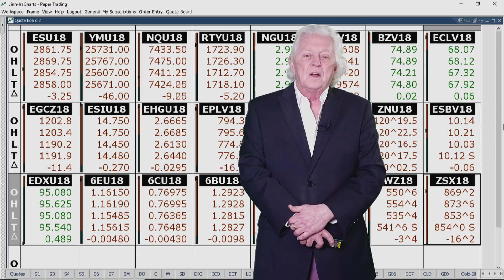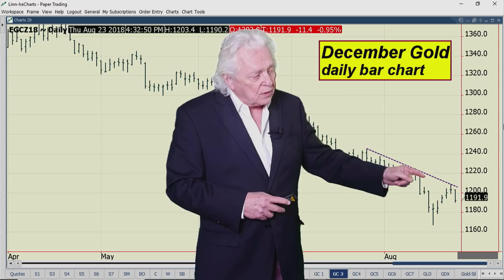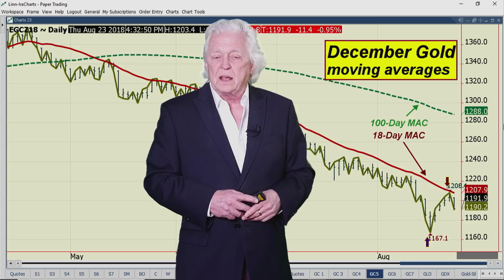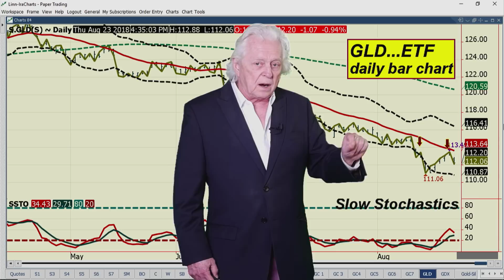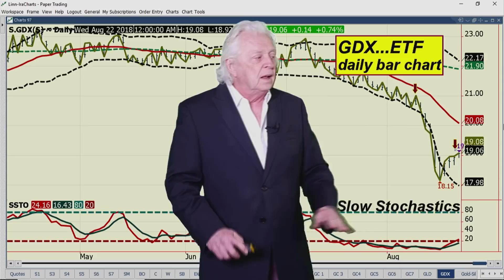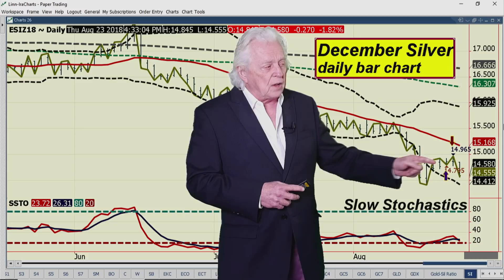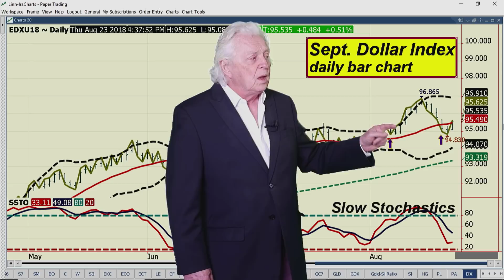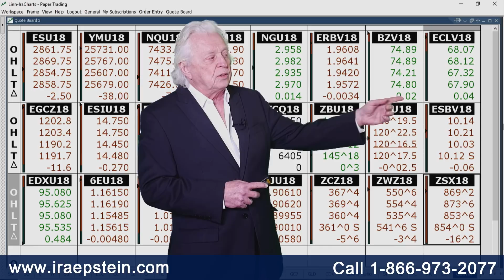Ira Epstein's Metals Video 8 23 2018